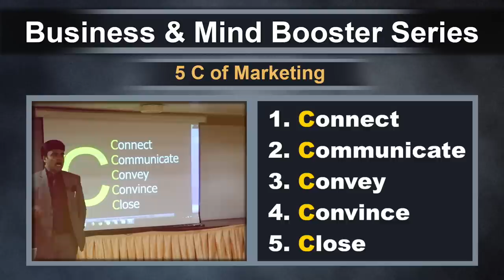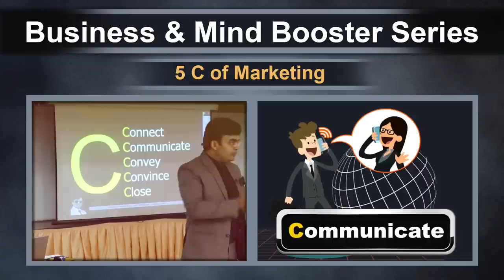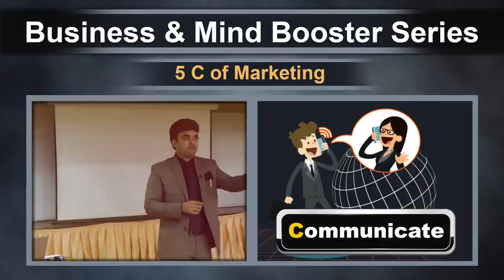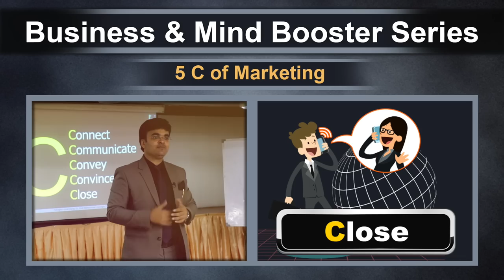How to Use 5C's Marketing Techniques | Business Motivations & Tips | Dr. Amit maheshwari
In this Video Dr. Amit maheshwari is describing about the 5C's Marketing Techniques used in Your Business. How and when to Deal with your Clients.

5C's of Marketing

CONNECT-
Connectivity plays a very important role in business. Learn how to connect to other people and create a comfortable environment for them such that they are ready to tell you the things you want to know.

COMMUNICATE-
Communication is a two-way criterion. It is the give, take and understanding of the provided information.

CONVEY-
The person in question is able to tell you everything clearly without any hesitation.

CONVINCE-
Once the person has conveyed all his problems to you, you will have to convince him for the particular package or deal you have for him.

CLOSE-
After providing all the moral and psychological support the person will be able to trust you for a solution. Without convincing no one can close the deal.